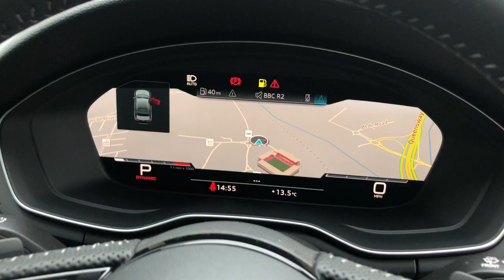Brand New Audi S4 Black Edition for sale at Stoke Audi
Audi S4 Saloon 3.0 TDI V6 Black Edition Tiptronic Quattro

Quantum Grey

Please click the link below for more information!